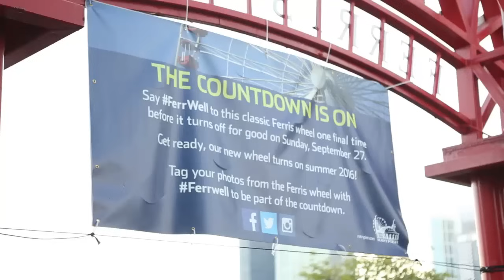Watch the Final Spin of Navy Pier's Ferris Wheel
The 20-year-old wheel had its last ride on Sunday. It will be replaced with an even bigger wheel in 2016.